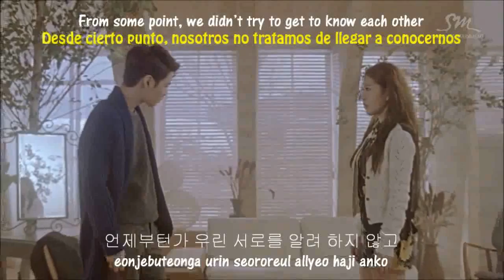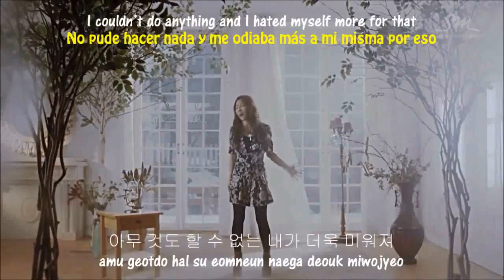[20130224] Weekly Best KPOP Reactions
This week's Weekly Bests is somewhat special.
As usuall, reaction includes not only MV reaction, but also flashmob, dance cover, sing cover, lyrics, tutorial, etc. Bests are chosen based on the combination point of likes, dislikes, view count and other stuff.

This week, however, the bests are chosen among the one published this year (2013.1.1~2.15)

Here's the list of best reactions included:
Best Dance Cover (Kai McMinn, USA)
Best Flashmob (EchoDancehk, Hong Kong)
Best Sing Cover (melolady7, Thai)
Best Tutorial (Minji Van Park, Canada)
Best MV Reaction (2MinJinkJongKey, USA)

Thanks, all the Kpop reactioners. I love you guys.